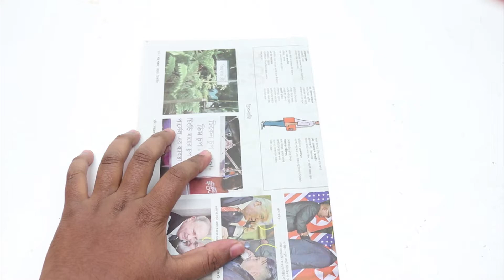Diy Jewelry Box Out of Newspaper || Best Out of waste || New Diy Organizations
Hello Viewers Today i will make an amazing jewelry box out of waste newspaper.